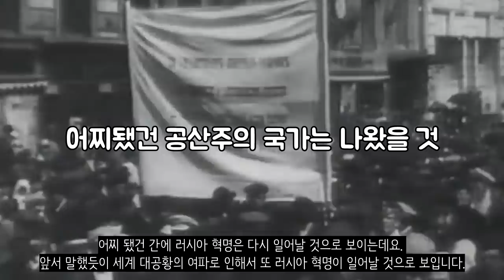만약에 레닌이 러시아 혁명을 실패했다면?_[센서 스튜디오]